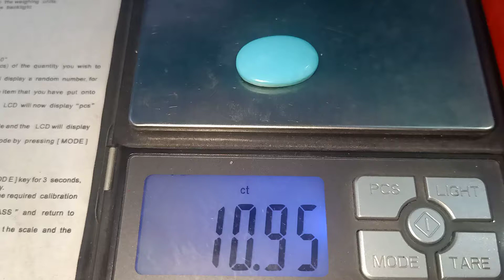SOLD 💚 10 Carat Indian Firoza Turquoise Stone - 600 Indian Rupee Only | +91-9868401180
600 Indian Rupee Only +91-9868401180